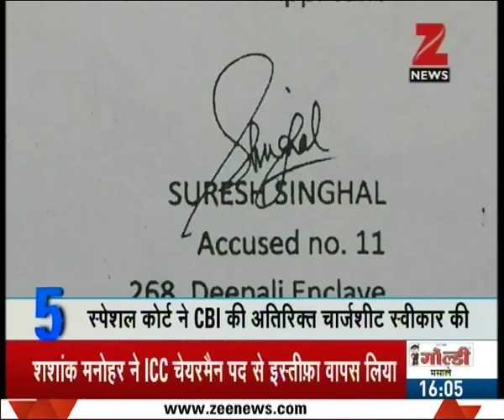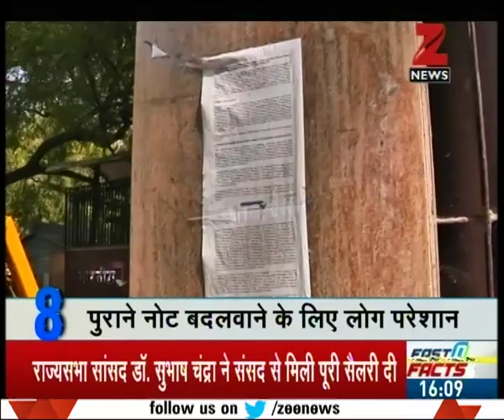Fast N Facts : Residents of Raichur in Karnataka carry district officer on lap to pass puddle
Residents of Raichur in Karnataka carry district officer on lap to pass puddle. Watch complete news story of Fast N Facts for getting the detailed news updates!